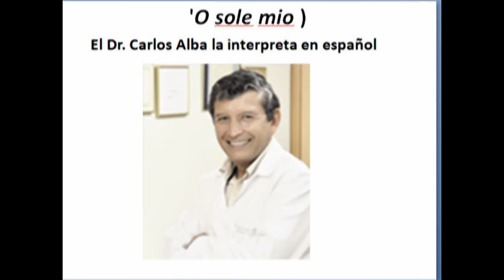O SOLE MIO - VERSION EN ESPAÑOL - DR. CARLOS ALBA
Versión interpretada por el Dr. Carlos Alba de la ciudad de Machala, El Oro, Ecuador